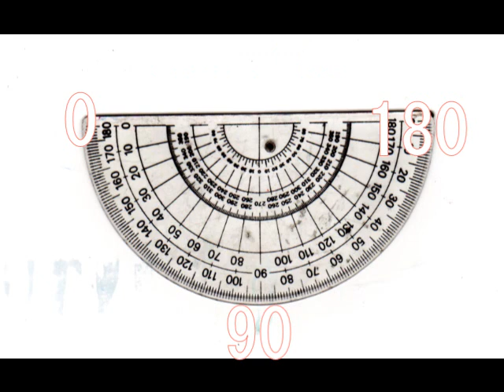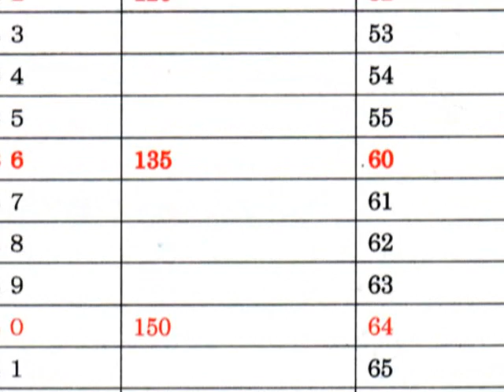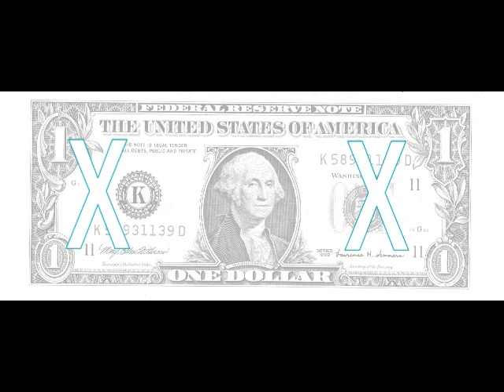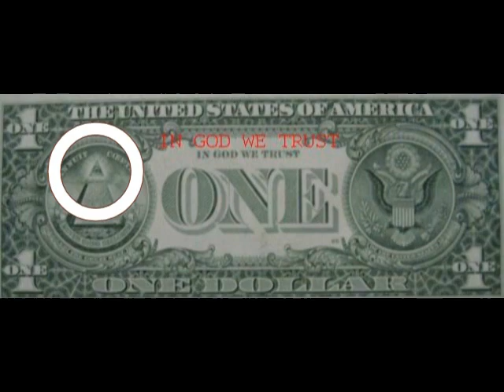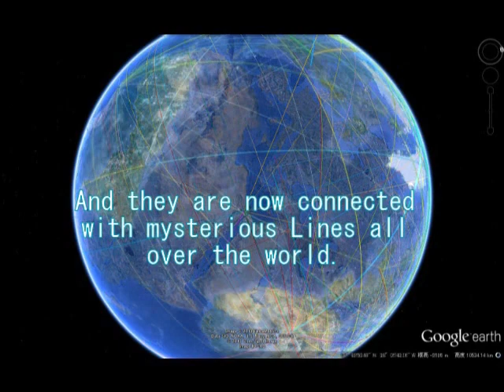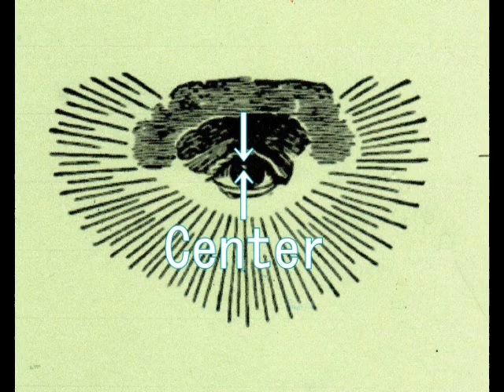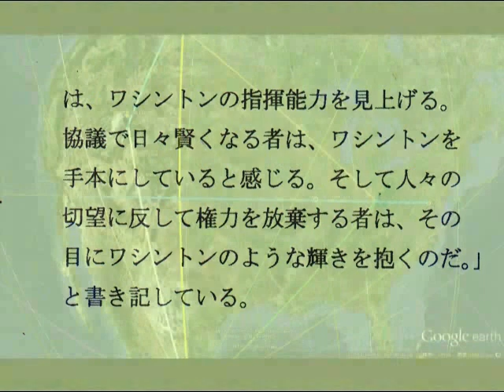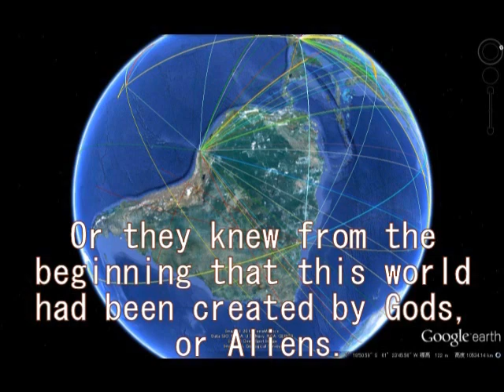296 Aliebns' Protractorエイリアンの分度器ｂｙはやし浩司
２９６+294+292エイリアンの分度器＋謎のフリーメイソン
Aliens' Protractor and Mystery of Freemason

Together with a story about Aliens' Protractor I will talk about the fact that Freemason knew these facts I have found these 9 months.　This is the story about it. This is just what I guess.
私が９か月かけて調べた、謎の点と線について、すでにフリーメイソンは、知っていた。その疑惑がもちあがってきました。あくまでも疑惑です。これはそれについてのビデオです。

アイデアの流用、転用、盗用を固く禁止します。
No one is allowed to use my ideas in these videos.